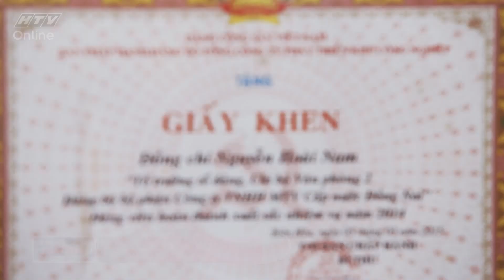Bác cán bộ rớt nước mắt hát vì cháu bé 2 tuổi bị suy tủy | HTV HÁT MÃI ƯỚC MƠ MÙA 2 | HMUM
"Cú pháp tìm nhanh chính xác: ""HTV HMUM"" hoặc ""HMUM Tap XYZ"".
HTV HÁT MÃI ƯỚC MƠ | MÙA 2 | HMUM #6 FULL | 6/4/2018
HTV HAT MAI UOC MO Tap 5 | HTV HMUM Tap 5